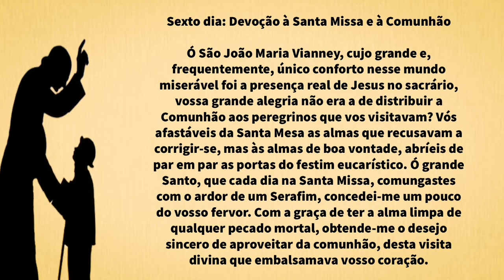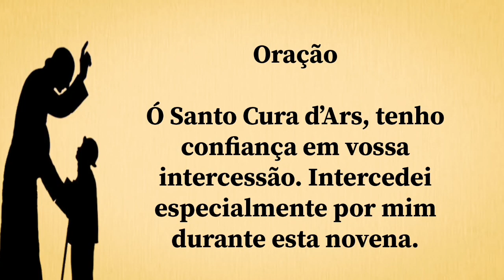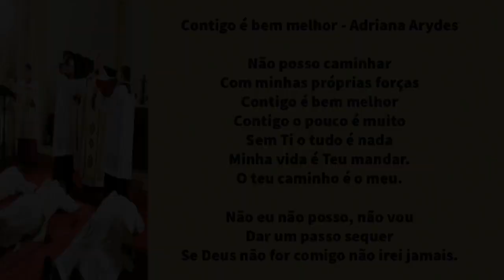NOVENA A SÃO JOÃO MARIA VIANNEY - 6º DIA